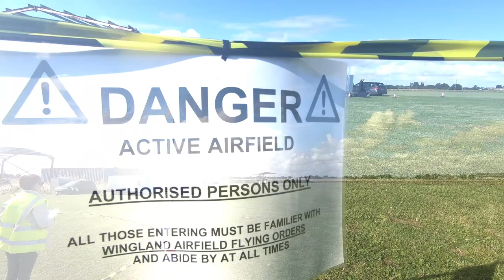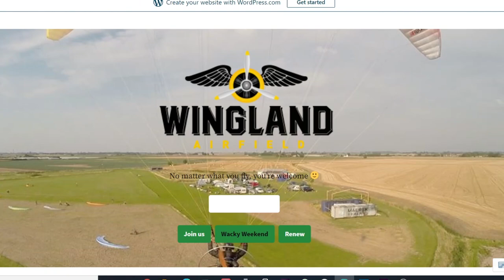Winglands Airfield fly-in 2021-Paramotor/flexwing/microlight/Sub70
Winglands airfield hold a few times a year a charity fly-in over the Bank Holiday weekends.  I drove down on the Thursday, again to beat the traffic but also because this was my first time flying my PeaBee flexwing from this airfield.  I have flown paramotors from here many times but I wanted to venture further afield. It was great to finally meet up with so many of my friends and make some new ones as well.  Steve Jennis has his Sub70 with the New ADAM wing, that was fast and Angela Cox brought her Sub70 Paratrike.

It was only by accident that I met Mike O'Hara from the Flying For Freedom team and I will be making a follow up video. The fact that they hep Wounded Injured and Sick Veterans to fly and deal with their problems is an amazing feat.

It was just by chance that I managed to interview Daniel Jones about his John A Groats to Lands End paramotor flight. Details and his just giving link is below:

My PeaBee radio and communications set up is:
ICARO Solar X Helmet with MicroAvionics PM100 Bluetooth (Vlog modified by MicroAvionics)

GPS
NAVITER OUDIE 5 PRO with FLARM

Electronic Conspicuity device
SkyEcho 2

Camera and Microphones:

Flight Briefing room
Video Camera 4K Camcorder ORDRO WiFi Ultra HD Vlog Camera and a ICE  BLUE microphone

Flying cameras
GoPro 3+, GP6 and 7 with audio adaptor.

Flying Clothing:
FlyKandy Jacket and trousers
OZEE flying suit and 30seven gloves
Sealskin mittens

Flylight ADAM
Flylight PeaBee
Paramotor headset
Microlight helmet
Microlight headset.